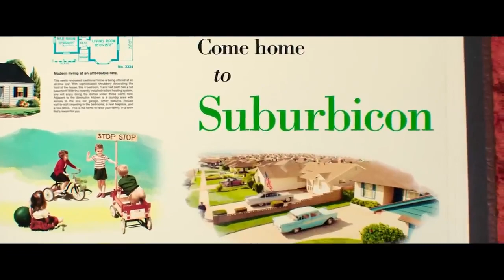Super RACIST Whites FENCED A Black GIRL, So She Burns The ENTIRE City in CHAOS